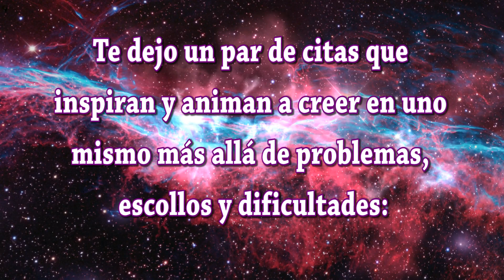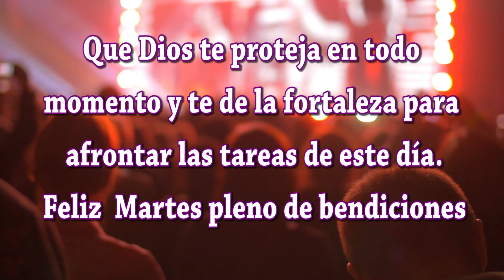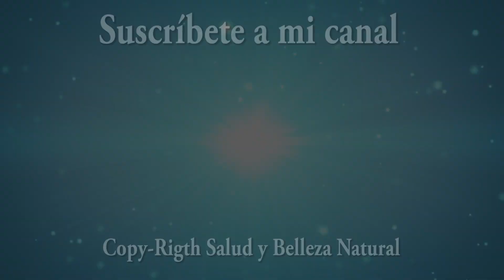Feliz Martes pleno de bendiciones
Buenos días amigos amigas; hemos creado este video especialmente para ti bajo el título de Feliz Martes pleno de bendiciones te deseamos todo lo mejor en este Día. Sabes que las palabras tienen mucha fuerza; si lees estos mensajes con sentimientos positivos y dando gracias Dios por las bendiciones que te da, se hará en ti y en tus seres queridos una gran luz que os protegerá de todo mal. Dios está siempre con nosotros y desea que seamos felices.